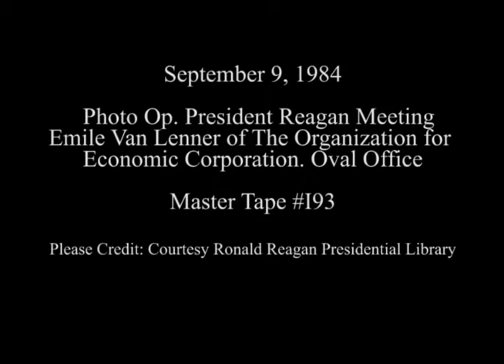President Reagan's Meeting with Emile Van Lenner on September 9, 1984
Full Title: Photo Op. President Reagan Meeting Emile Van Lenner of The Organization for Economic Corporation in Oval Office on September 9, 1984

Transcript:  N/A

Production Date: 9/9/1984

Access Restriction(s):Unrestricted
Use Restriction(s):Unrestricted